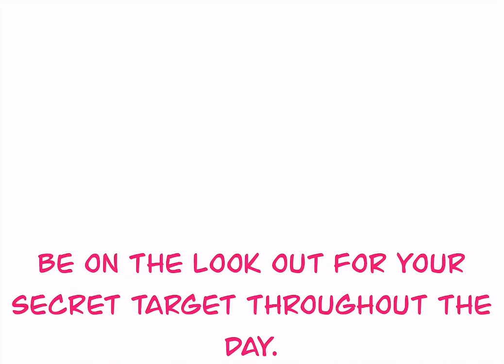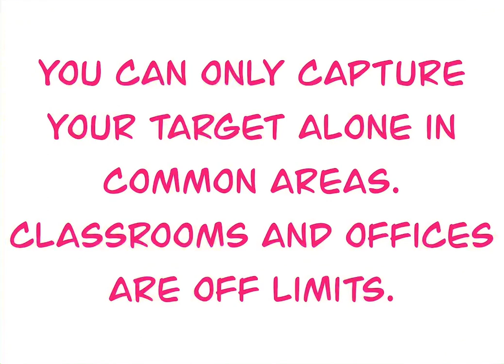Capture the Loved One Game Tutorial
This is a tutorial to explain the rules of our February staff game, "Capture the Loved One".